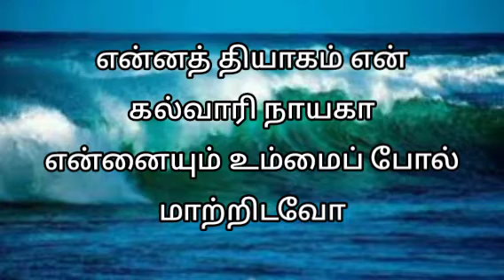Enna Thyagam En Kalvari Nayagaa என்னத் தியாகம் என் கல்வாரி நாயகா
valsachristiansongs# Enna Thyagam En Kalvari Nayagaa
என்னத் தியாகம் என் கல்வாரி நாயகா
 என்னையும் உம்மைப்போல் மாற்றிடவோ

1. விண் தூதர் போற்றிடும் உம்
   பிதாவையும் விட்டிறங்கி வந்தீரே
  மாட்டுக் கொட்டிலை வாஞ்சித்தீரையா
  மானிடர் மேல் அன்பினால் - என்ன

2. ஜெனித்த நாள் முதலாய்
  கல்வாரியில் ஜீவனை ஈயும் வரை
  பாடுகள் யாவையும் பட்டீரையா
 பாவியை மீட்பதற்காய் - என்ன

3. தலையை சாய்த்திடவோ
   உமக்கு ஓர் ஸ்தலம் எங்குமில்லையே
   உம் அடிச்சுவட்டில் நான் செல்லவோ
  முன் பாதை காட்டினீரே - என்ன

4. பாடுகளெல்லாம் உம்மை
   மகிமையில் பூரணமாய் சேர்த்ததே
  உம்மோடு நானும் பாடு சகிக்க
  என்ன தடையுமுண்டோ - என்ன

5. பொய் இன்பம் எனக்கினியேன்
என்னருமை இயேசுதான் என் பங்கல்லோ
நேசரின் பின்னே போகத் துணிந்தேன்
நேச வலிமையினால் – என்ன